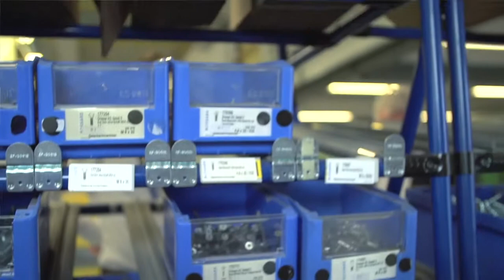«Die Effizienz um 20% steigern mit nur einem Niet.»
Der Leiter Beschaffung und Logistik der Firma Griesser AG, Schweiz, erklärt, wie sie von dem Bossard 2Bin Logistiksystem profitieren. Auch konnte die Griesser AG die Effizienz um 20% steigern mit nur einem Niet.